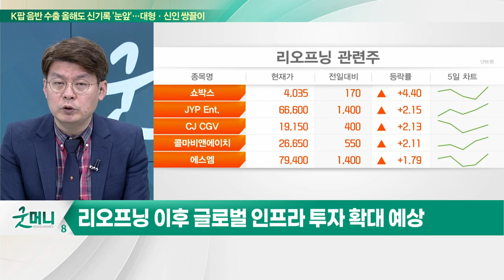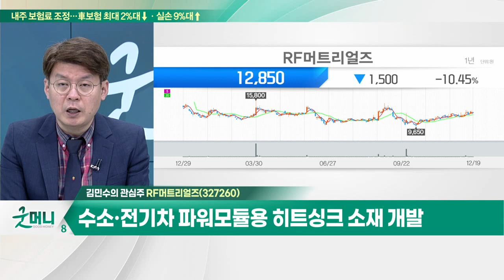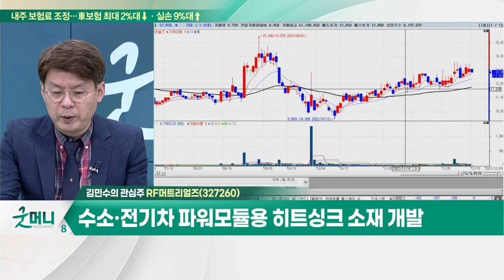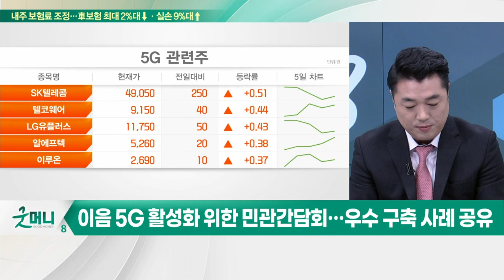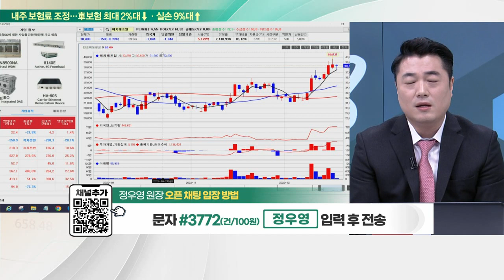RF머트리얼즈(327260)... 전력 반도체 연평균 70% 성장 기대 / 에치에프알... 프론트홀 북미지역 수출 확대… "3분기 사상 최대 실적"_개장 관심주 (20221219)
Q. 5G 관련주, 삼성발 수주에 훈풍 불까?
- 삼성전자 수주 이후 낙수 효과 기대
- 리오프닝 이후 글로벌 인프라 투자 확대 예상

RF머트리얼즈(327260)
- 전자제품 및 반도체 생산용 검사 장비 주력
- 전력 반도체 연평균 70% 성장 기대
- 광트랜시버용 패키지 국내 통신사 적용
- 수소·전기차 파워모듈용 히트싱크 소재 개발

Q. "정부, 5G 특화망 키운다"… 대장주는 누구?
- 과기정통부 "이음 5G 주파수 공급 30곳으로 확대"
- 이음 5G 활성화 위한 민관간담회… 우수 구축 사례 공유
- 이음 5G 사업자, 장비·단말 개발 및 전파 인증 지원 요청

- 5G 프론트홀· 광 모듈 분야 선도업체
- 프론트홀 북미지역 수출 확대… "3분기 사상 최대 실적"
- 북미 지역 5G 투자 감안 시 내년까지 성장 기대

Q. 이번 주 시장 전망은?